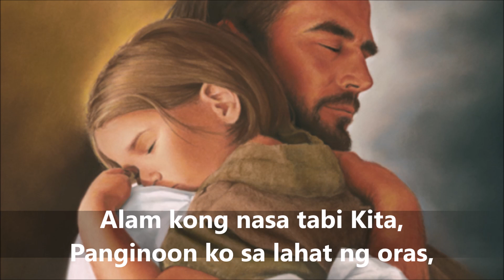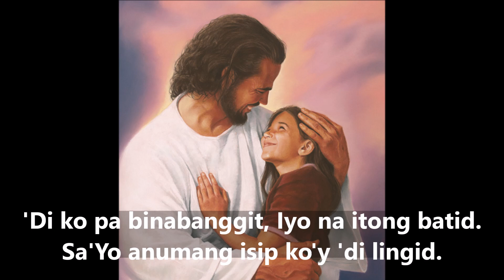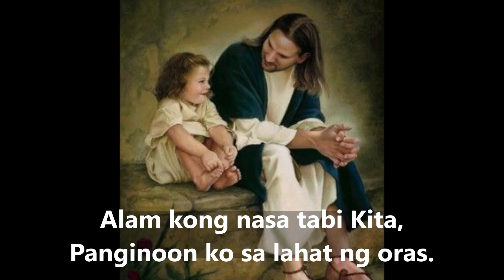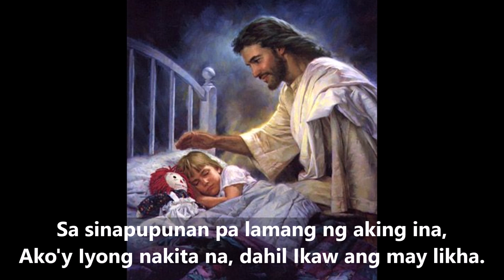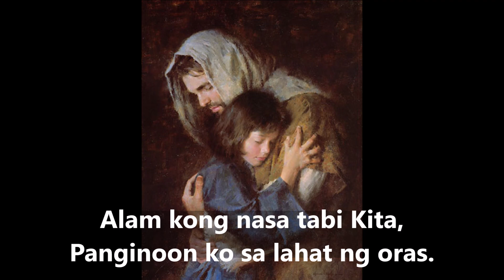NASA TABI KO ANG PANGINOON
Lord Jesus, faith in Your word is the way to wisdom, and to ponder Your divine plan is to grow in the truth. Open our eyes to Your deeds, and our ears to the sound of Your call, that we may understand Your will for our lives and we may live according to it, Amen.